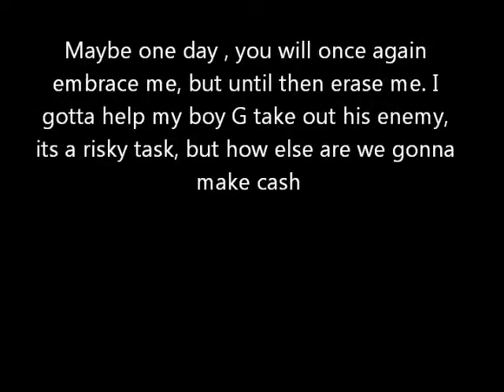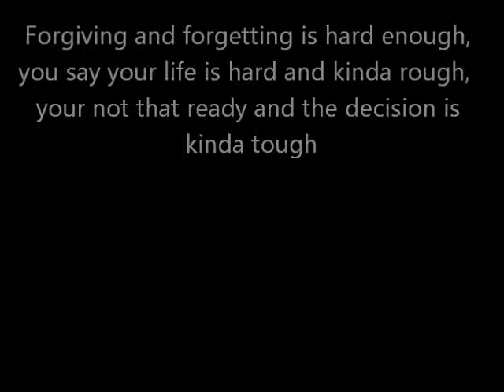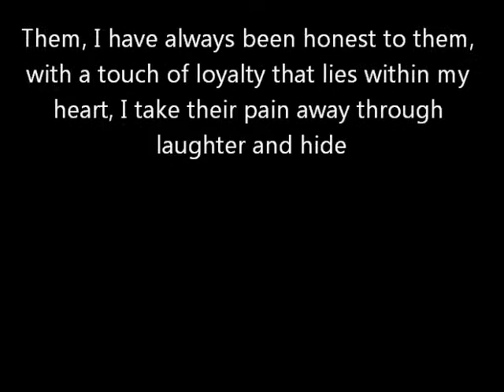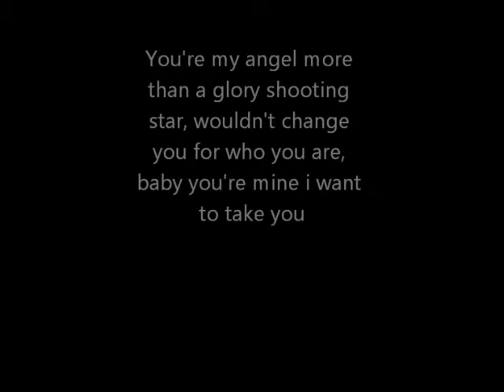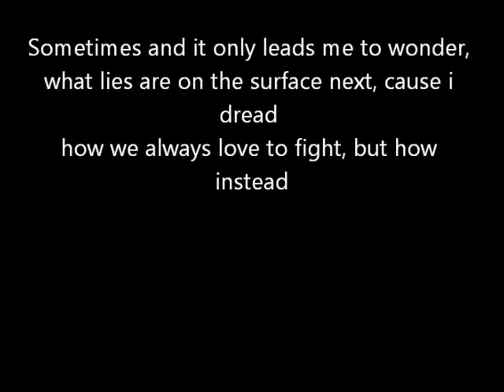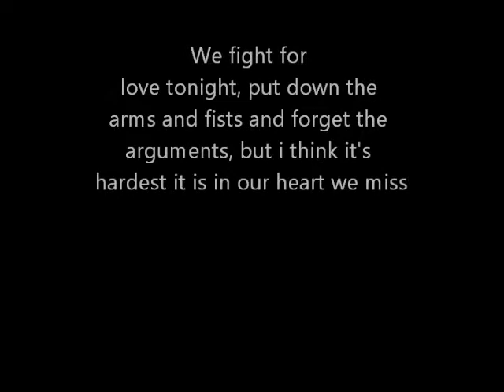All For What - RJ Amadeo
All For What - By RJ Amadeo
Drop a comment of what you think and please share and help get my music out there